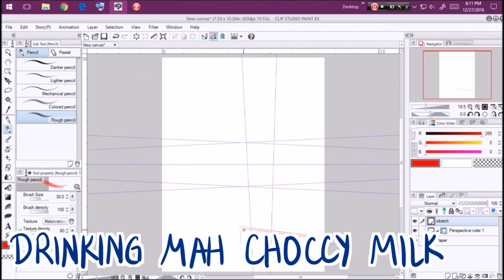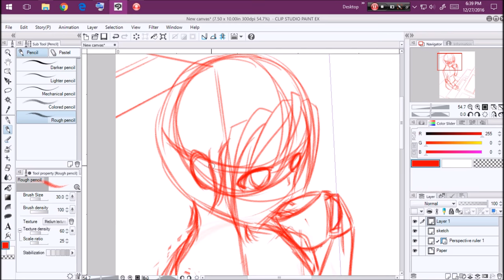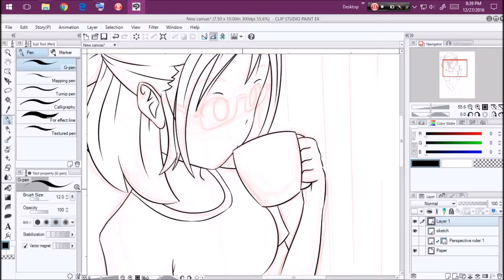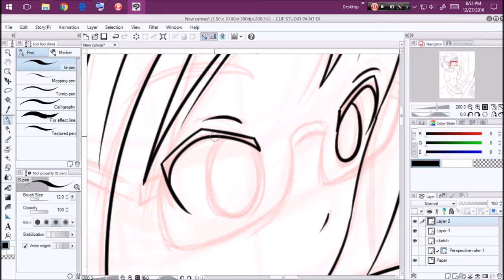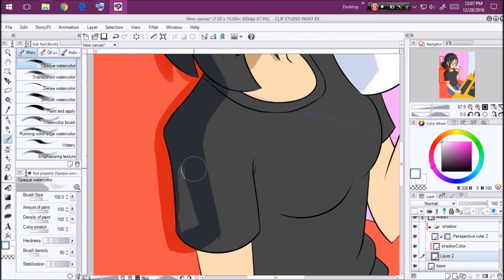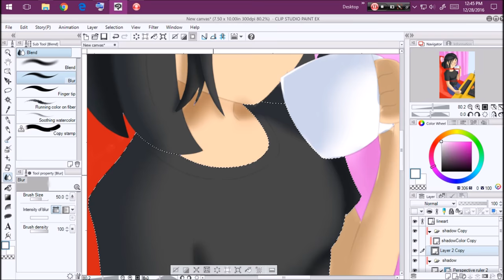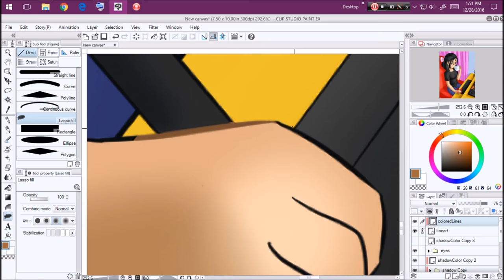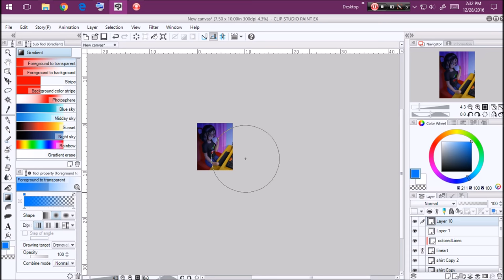SpeedPaint: Drinking Mah Choccy Milk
Me during New Year 😆

Time Lapse:
► 4hrs 30mins